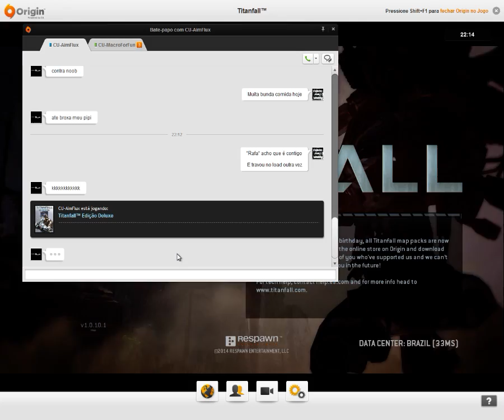Titanfall - Attrition (Fracture 2) [Portuguese Commentary]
I've been playing Titanfall since last year's July-August. After reaching Rank Diamond, people have been calling me a 'cheater' one too many times, so, I decided to start recording my games. Hope you enjoy it.

PS: These are not even among my "Best Gameplay Moments Ever", since I recorded all games in sequence and whether we won or lost the game. Still, I've done some pretty nasty things to the opposition nonetheless...